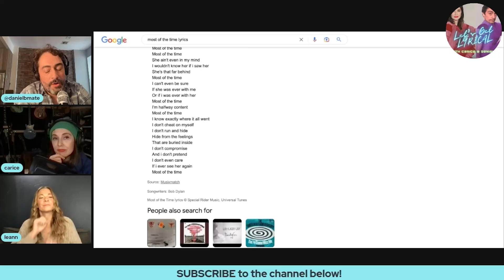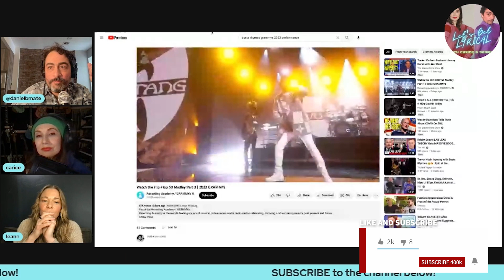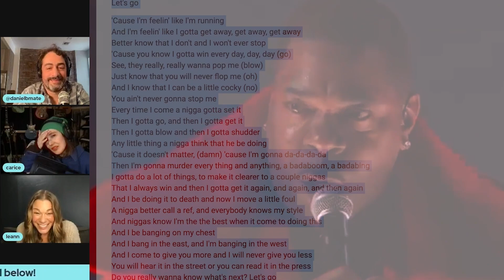RIMES on RHYMES: LeAnn Rimes GUSHES About "Cousin Busta"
We had the one and only @leannrimes  on our podcast and asked her about her brother-from-another-genre @bustarhymes . Turns out they've met, and she's a huge fan!

• To WATCH the entire EXTENDED video version containing 40+ minutes of bonus content, and to get full access to ALL extended video episodes, go

ABOUT THE SHOW:
Award-winning actress Carice van Houten (Game of Thrones) teams up with musical theatre composer-lyricist and bestselling author Daniel Maté (The Myth of Normal) for a freewheeling new podcast all about one of their favorite topics: song lyrics. All topics, all eras, all genres... ALL lyrics, ALL the time.